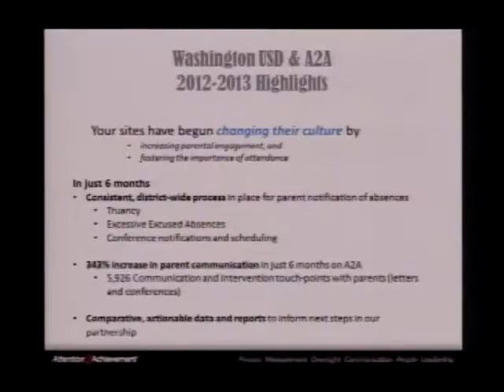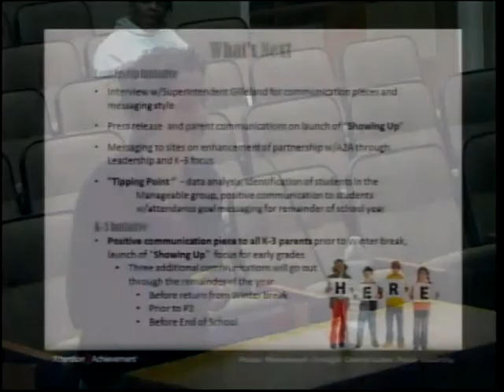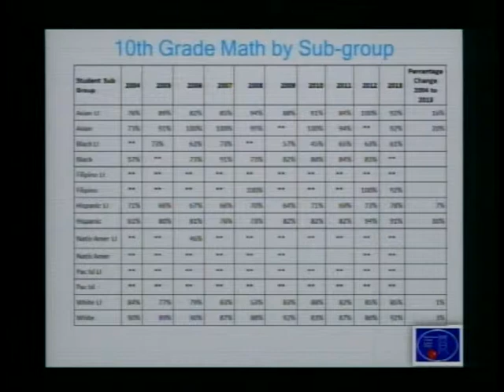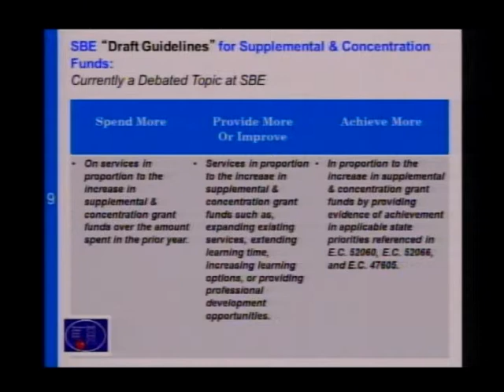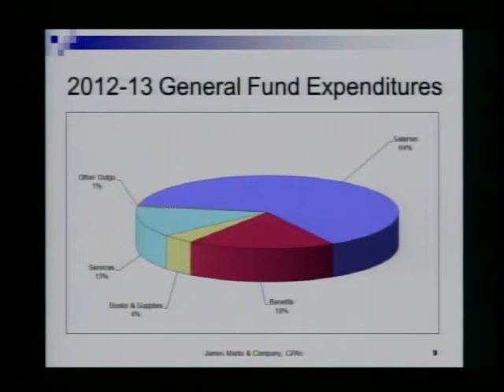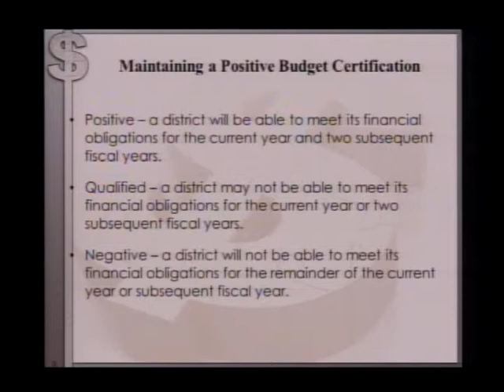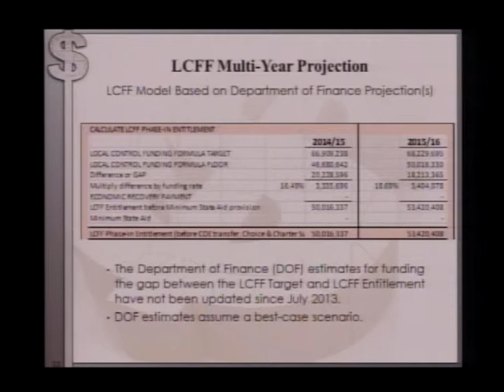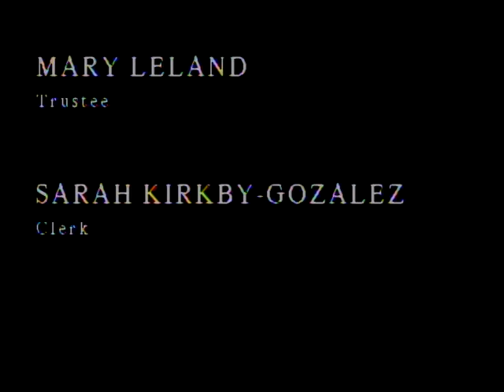Washington USD - Board Meeting, December 12, 2013 Part 2 of 2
An archive for the Washington Unified School District Board of Education meeting held on Thursday, March 12, 2015, at West Sacramento Civic Center (City Hall), 1110 West Capitol Avenue, West Sacramento, CA 95691